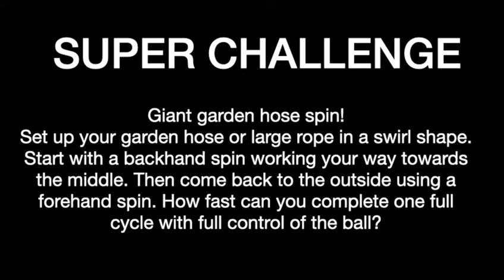Super challenge #4: Curling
Facebook and Instagram: @seatoskyfhc